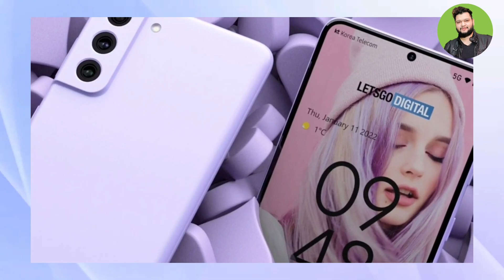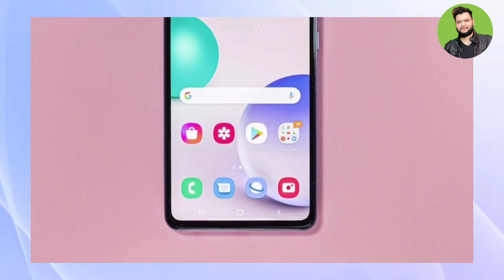Samsung S21 FE 5G India Relaunch 🔥 | S21 FE 5G Price & Specs | Samsung S21 FE 5G unboxing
Link s21 fe 5g

Your Quries :
s21 fe 5g
s21 fe 5g battery test
s21 fe 5g india
s21 fe 5g camera test
s21 fe 5g review
s21 fe 5g snapdragon 888
s21 fe 5g in 2023
s21 fe 5g water test
s21 fe 5g gaming test

Follow Us?

Tech Tonics